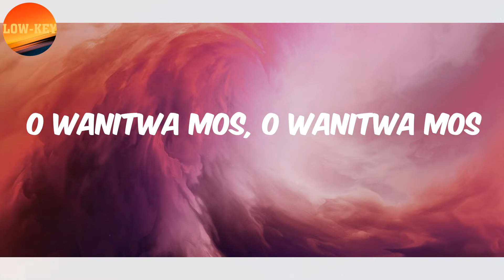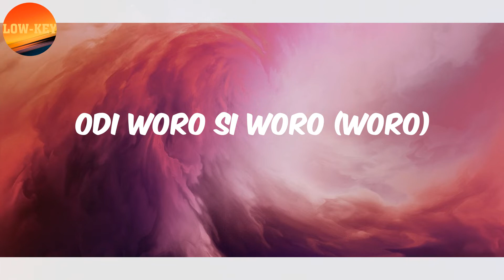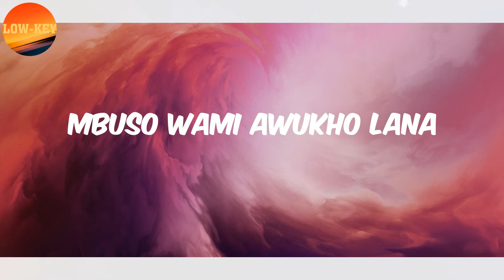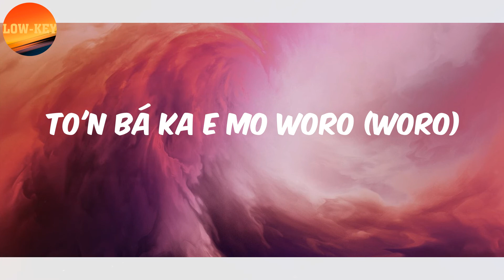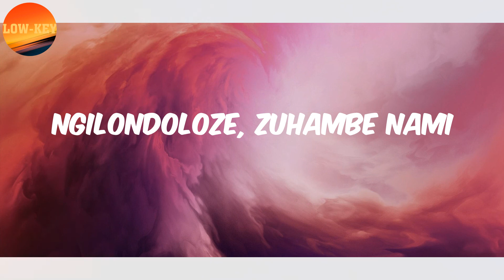(𝗟𝘆𝗿𝗶𝗰𝘀) 𝗠𝗮𝘀𝘁𝗲𝗿 𝗞𝗚 - 𝗝𝗲𝗿𝘂𝘀𝗮𝗹𝗲𝗺𝗮 (𝗳𝗲𝗮𝘁｡ 𝗕𝘂𝗿𝗻𝗮 𝗕𝗼𝘆 & 𝗡𝗼𝗺𝗰𝗲𝗯𝗼 𝗭𝗶𝗸𝗼𝗱𝗲)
Lyrics :
O wanitwa mos, O wanitwa mos
Master Master KG
O wanitwa mos
Jerusalema, ikhaya lami
Ngilondoloze, zuhambe nami
Zungangishiyi lana
Jerusalema, ikhaya lami
Ngilondoloze, zuhambe nami
Zungangishiyi lana
Oluwa burna
I'm not perfect I
Came from ruthless times
As a Juvenile
Ngilondoloze
Zungangishiyi lana
Look into my eyes
See pain and sacrifice
What goes on my mind
Struggling to survive
Ngilondoloze
Zungangishiyi lana
To'n bá ka e mo woro (Woro)
Odi woro si woro (Woro)
Èmi won wá mi ni gboro (Gboro)
Toju korò ju o
Me I no dey jisoro
Na hin you see me solo
Láti koro si gboro
Down to Ikorodu o
Ahhh!
Ngilondoloze
Ngilondoloze
Ngilondoloze
Zungangishiyi lana
(Nwane t'amos)
Ndawo yami ayikho lana
Mbuso wami awukho lana
Ngilondoloze, zuhambe nami
Ngilondoloze, zuhambe nami
Jerusalema, ikhaya lami
Ngilondoloze, zuhambe nami
Zungangishiyi lana
Jerusalema, ikhaya lami
Ngilondoloze, zuhambe nami
Zungangishiyi lana
Oluwaburna
As a Juvenile
Ngilondoloze
Zungangishiyi lana
Ahh!
Ngilondoloze
Ngilondoloze
Ngilondoloze
Zungangishiyi lana
Ngilondoloze
Ngilondoloze
Ngilondoloze
Zungangishiyi lana
Jerusalema ikhaya lami
Ngilondoloze, uhambe nami
Zungangishiyi lana
Jerusalema ikhaya lami
Ngilondoloze, zuhambe nami
Zungangishiyi lana
Ngilondoloze, zuhambe nami